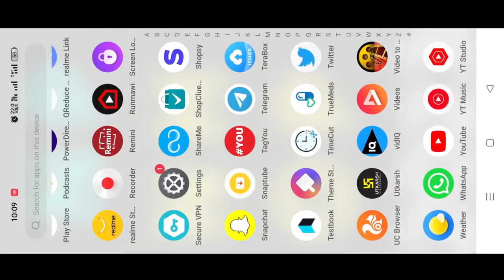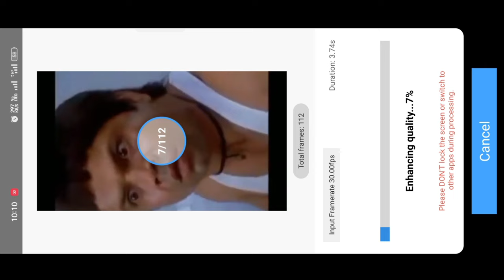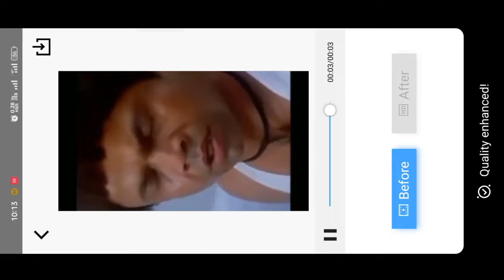blur video ko clean kaise karen | dhundli video ko saaf kaise kare